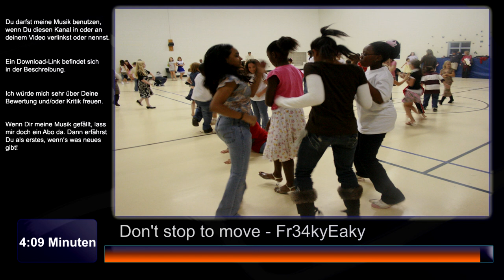Don't stop to move - Fr34kyEaky (Pop, World)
Ich habe mal wieder versucht ein paar ungewohnte Klänge mit dem normalen "Mainstream" zu vermischen. Das kam dabei raus.